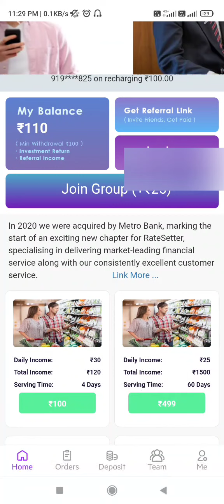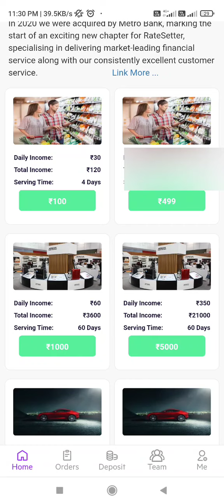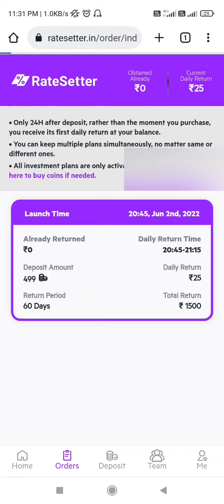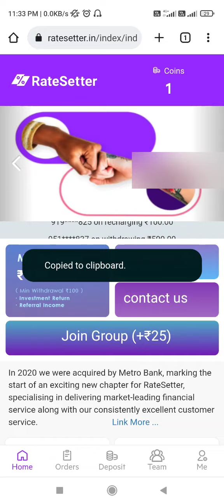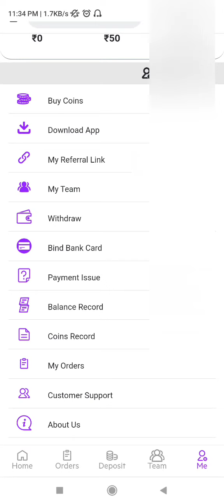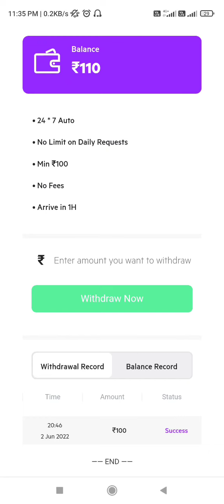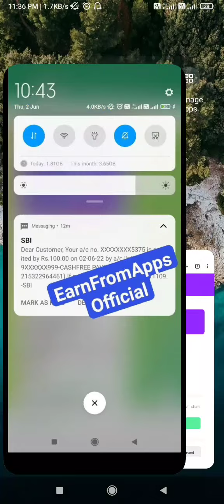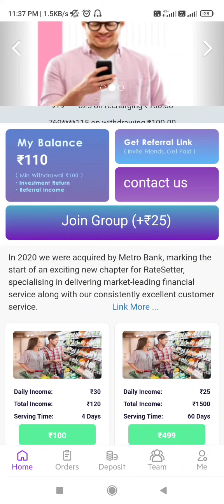Ratesetter app withdrawal proof, Ratesetter payment proof, Rate setter app real or fake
Ratesetter app withdrawal proof, Ratesetter app payment proof, Rate setter app se paise kaise kamaye

rate setter app,

ratesetter app,

rate setter,

Rate setter app,

Ratesetter app,

Ratesetter,

rate setter app se paise kaise kamaye,

rate setter app real or fake,

rate setter app full details,

rate setter app kabtak chalega,

 rate setter same as smart one,

same as smartone app,

 same as power bank,

rate setter app withdrawal proof,

ratesetter app earning app,

rate setter earning app,